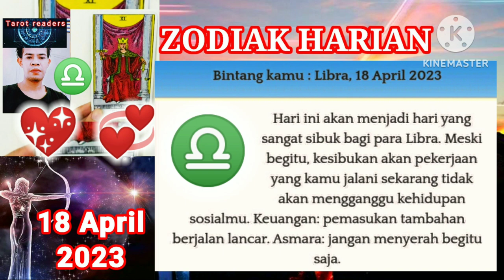LIBRA HARI INI 🔴18 APRIL 2023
RAMALAN ZODIAK LIBRA ♎ HARI INI 18 APRIL 2023,
TAROTREADERS,